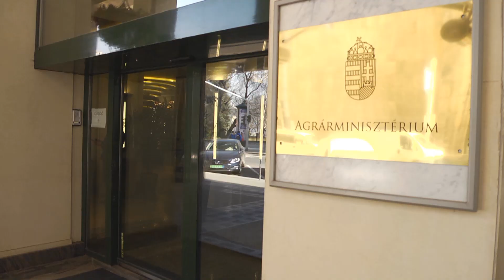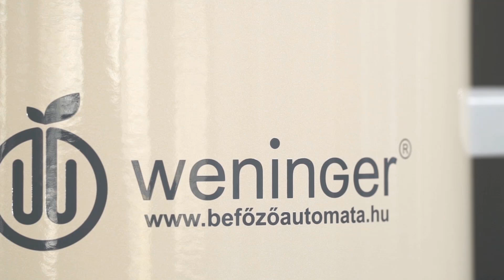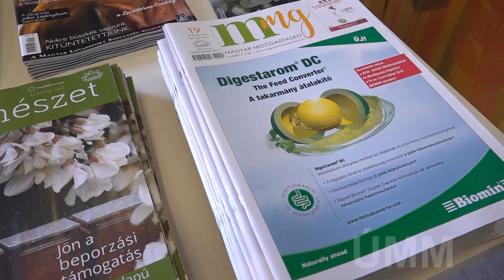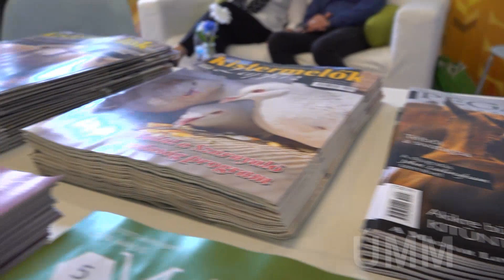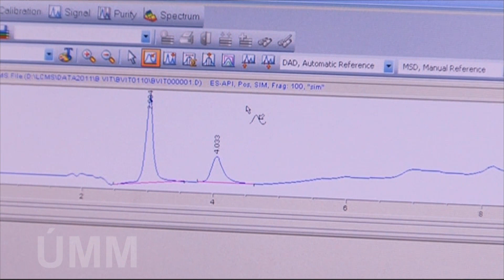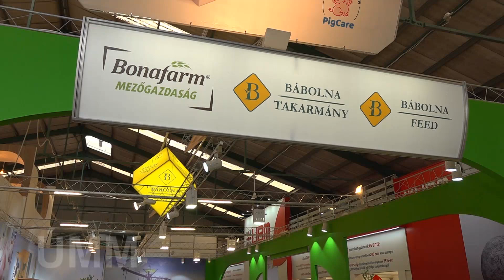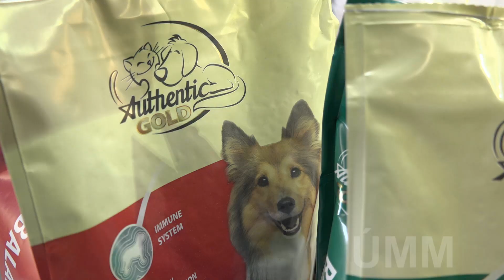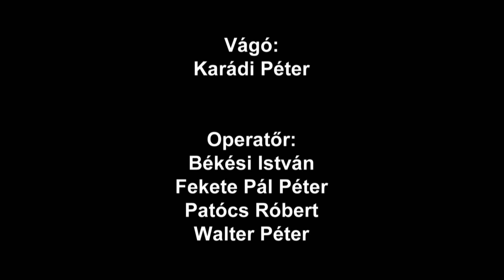2019. június 23-i adás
2019. június 23-i adás

Tartalom:
0:48 Beszélgetés Nagy István agrárminiszterrel
8:51 Őszi búza- és repcebemutató Szihalomban
13:51 Partnertalálkozó az élelmiszerekről - Vitafort Zrt.
18:37 Fajtaváltás a Bonafarmnál
23:15 Pados beszélgetés Sári Enikővel Hódmezővásárhelyen
27:34 Professzionális takarmányvizsgálatok